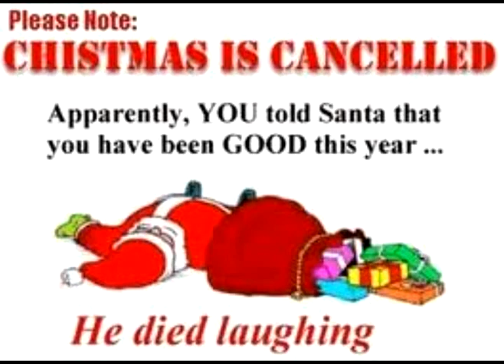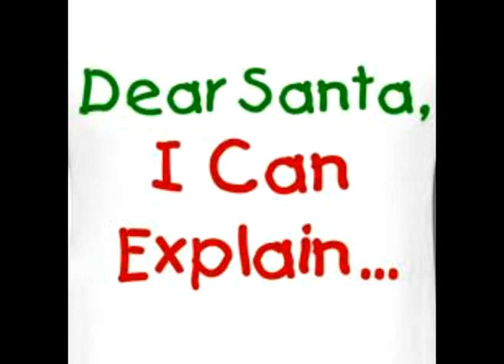Happy Holidays, Merry Christmas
Well it's that time again so I thought I'd spread some christmas magic, all over your face! Merry Chrismtas from Captain Mike